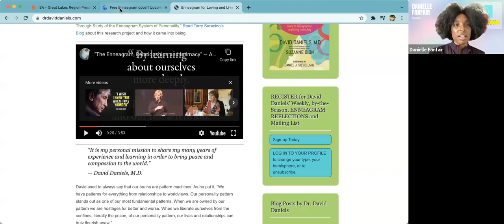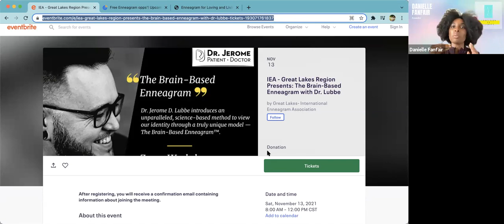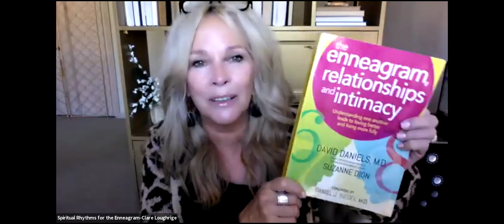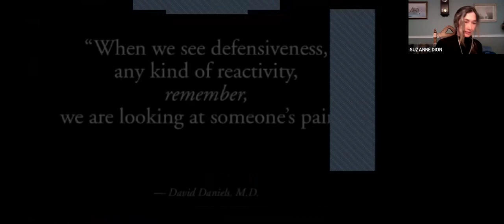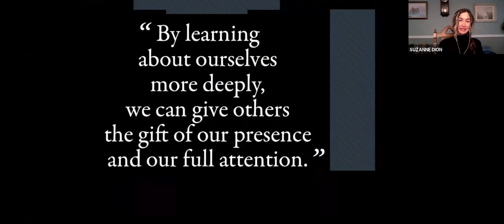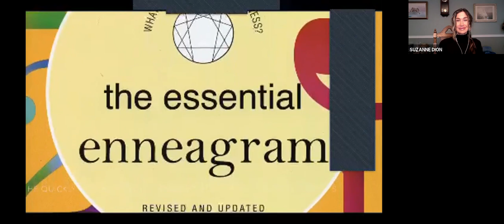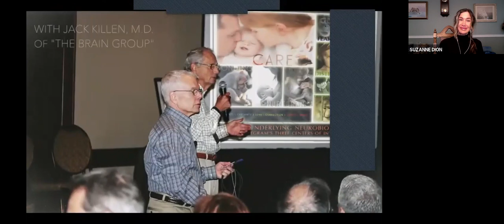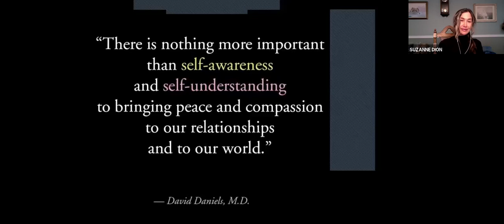Enneagram Great Lakes with Suzanne Dion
Clare Loughrige host Suzanne Dion. Enneagram and Intimacy